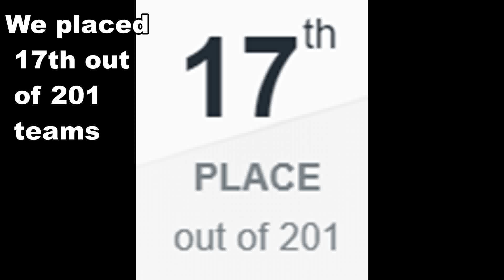Brawlhalla - 2v2 Gladiator Finale Tournament Run!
Hey guys in this brawlhalla video I show the results of the Gladiator Finale 2v2 Tournament that me and my teammate played in. To see the placement we got in the tournament, you can either watch to the end or skip to the end to see our place.